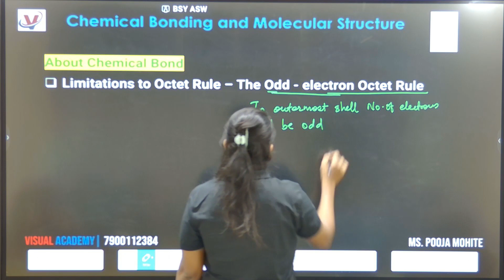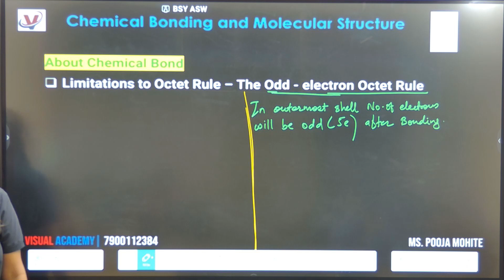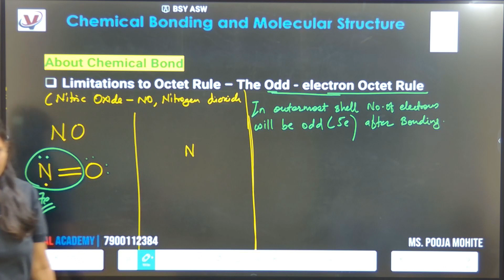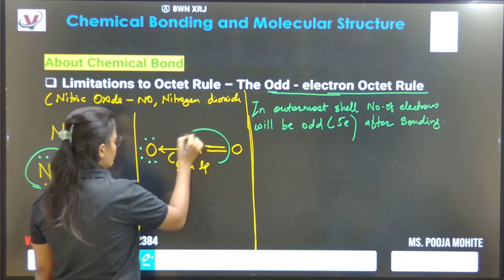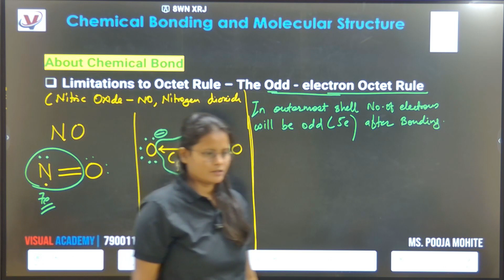Chemical Bonding || limitation To Octet Rule - The Odd - Electron Octet Rule || Chemistry Class 11th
"Welcome to Visual Academy! 🎓 In this video, dive into an engaging lesson on [Chemical Bonding]. Join us as we explore [key points/lessons], uncovering [benefits/insights]. Whether you're a student, educator, or lifelong learner, this comprehensive guide will equip you with valuable knowledge. 📚✨ VisualAcademy Education Learning"

🔍 Topics Explored:
- Chemical Bonding Molecular Structures .
- Basic Concepts Of Meaning Of Chemical Bonding
- Lewis Theory
- Units Used In Lesson
- Lewis Symbols
- Octet Rule
- Covalent Bond
- Ionic Bond

🎯 Learning Goals:
- Understand the fundamentals of Chemical Bonding
- Explore the Laws.
- Apply theories to real-world chemical reactions.

🧠 Enhance your understanding of Chemistry with Visual Academy's engaging lecture on Chemical Bonding.

Feel free to adjust the timestamps, topics, or resources to better suit the specifics of the lecture content or any additional information you'd like to include!